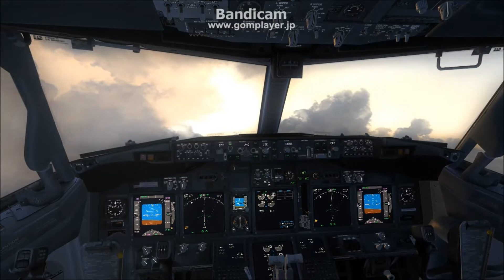【FSX】 Sunglare tweak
シミュレータ関連の動画をメインに投稿しています。現在はFSX、P3DからMicrosoft Flight Simulator 2020へ完全移行いたしました。トップページよりMSFS2020の最新動画や解説動画などもご覧いただけます。コメントなどもお気軽にどうぞ！週末はライブ配信もやっています。

■Microsoft Flight Simulator X(FSX)

■追加ソフト
・PMDG737NGX
・REX Essential Plus Overdrive
・EZdok Camera
・テクノブレイン　FSアドオンコレクション　大阪国際空港X
・ENBseries
・ANA　Inspiration of JAPAN　リペイント